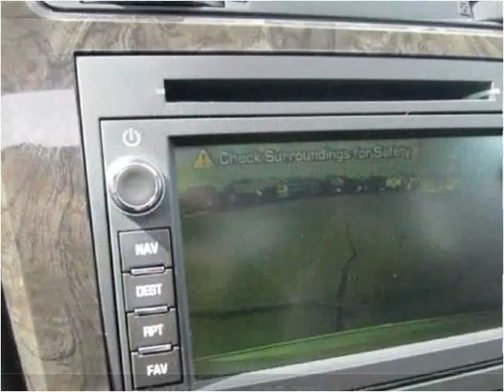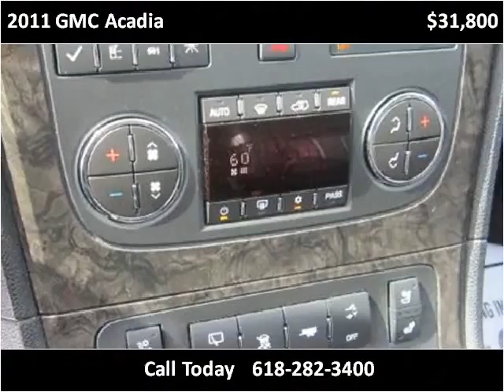2011 GMC Acadia Used Cars Red Bud IL